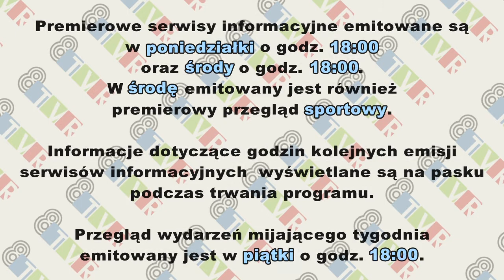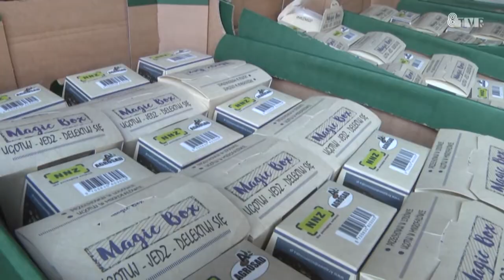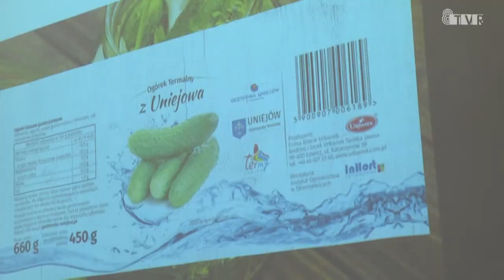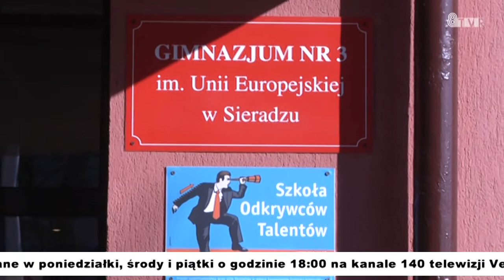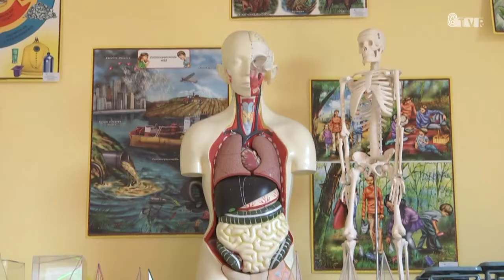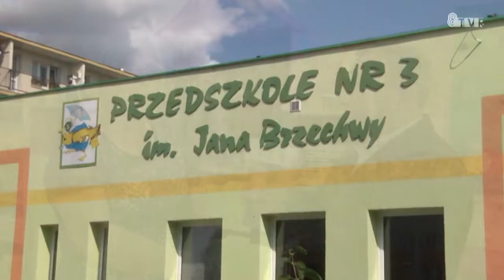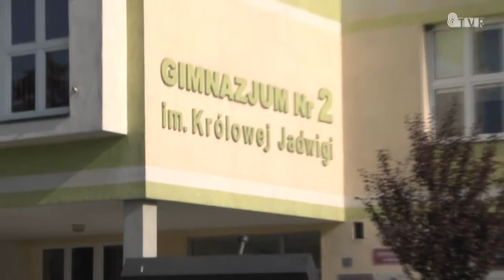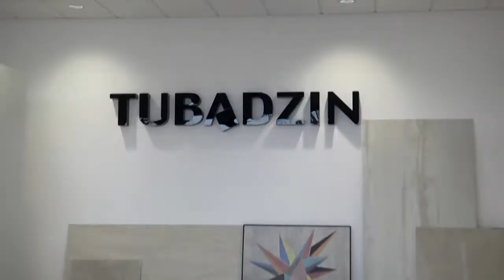Serwis informacyjny 30.08.2017